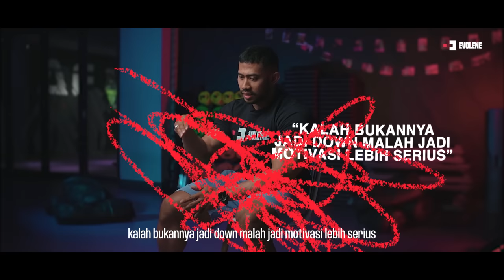EVOSTORY EKO FAMBUDI : DARI BALAP LIAR PUTAR HALUAN KE BODYBUILDING!!!